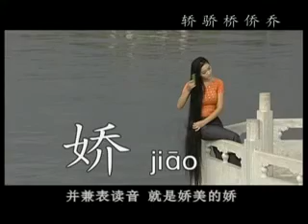汉字宫 桥bridge上high娇tender娘lady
乔 侨 桥 骄 轿 娇 A knight is proud but may also be arrogant. Seems Chinese has the same "pride" word like English. Not merely proud, but also arrogant.